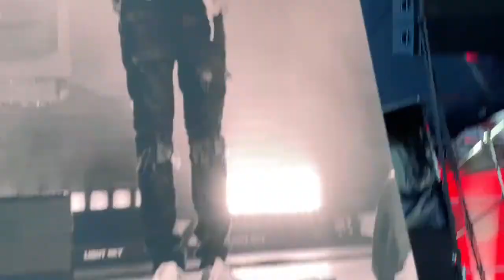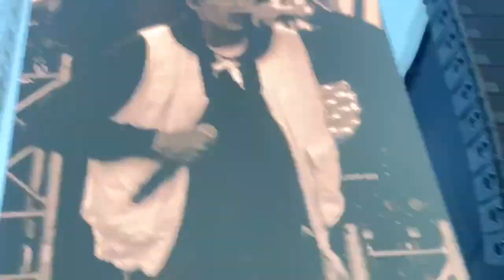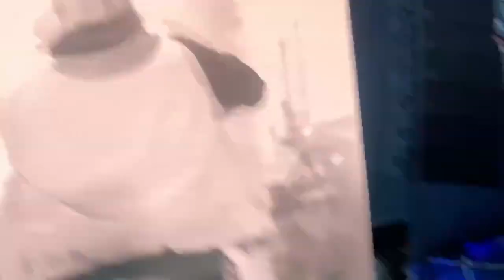Kizaru - КОНЦЕРТ В РИГЕ (3.08.23)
Instagram Oxxxymiron
Instagram баста
Instagram Kizaru
Instagram Schokk
Instagram Face